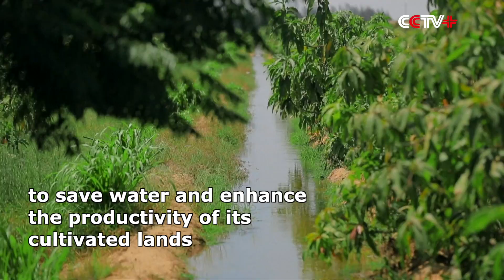Egypt Embarks on Irrigation Revolution to Reduce Water Wastage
Egypt is currently developing a much modernized irrigation system to save water and enhance the productivity of its cultivated lands after having relied mainly on the Nile River as its primary water source in the past.